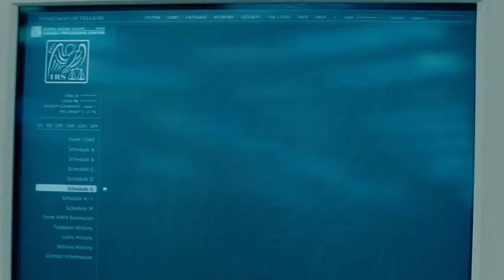Infinite Rerolls | Best TFT Moments #44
We keep on rollin'

Chapters:

0:00 - Intro
0:05 - Kiyoon
0:39 - Kurumx
0:44 - Rayditz
0:56 - BoxBox
1:00 - Soju
1:13 - Becca
1:17 - Mortdog
1:20 - Milk
1:30 - Keane
1:36 - Scarra
1:42 - BoxBox
1:59 - Setsuko
2:08 - Soju
2:25 - Kiyoon
2:34 - Robin
2:51 - Emily
3:04 - Becca
3:20 - Mortdog
3:29 - Milk
3:38 - Setsuko
3:43 - Kurumx
3:45 - BoxBox
3:53 - Keane
4:00 - Soju
4:06 - Kiyoon
4:18 - Robin
4:35 - Rayditz
4:38 - Mortdog
4:49 - Becca
4:54 - Milk
5:00 - BoxBox
5:10 - Emily
5:16 - Mortdog
5:24 - Keane
5:28 - Soju
5:36 - Setsuko
5:43 - Milk
6:06 - Kiyoon
6:08 - Robin
6:14 - Escha
6:22 - Rayditz
6:31 - Emily
6:44 - Mortdog
7:25 - Scarra
7:34 - Soju
7:48 - BoxBox
7:58 - Becca